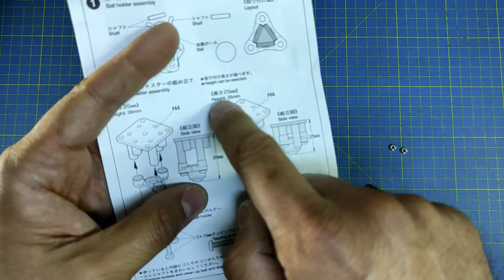Montaggio Arlok - Guida passo passo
In questo video vi illustro come assemblare correttamente il robottino Arlok.
Arlok è un robot educativo basato su una scheda compatibile Arduino Uno: la MakerUNO prodotta dalla Cytron.
Le sue parti sono tutte realizzate con la stampa 3D e sono molto semplici da stampare anche con stampanti molto economiche, dato che i pezzi sono ampi e non hanno parti a sbalzo.
Sul repository Github c'è tutto il materiale con cui iniziare: Lista componenti con i link dove acquistarli, STL, gerbers dello shield, programmi di esempio. E' anche presente un'applicazione bluetooth completa di sorgente.

Deburring Tool
Set cacciaviti professionali Beta
Confezione risparmio 40 batterie AA